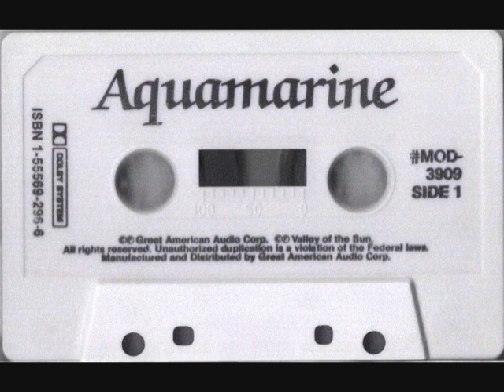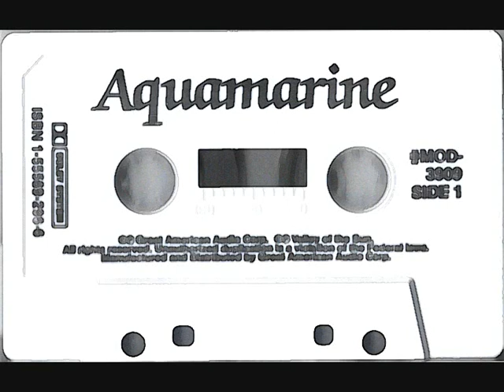'Aquamarine One'. Part 3 (Relaxation music)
"Aquamarine.
Musical sounds of relaxation.
Indescribably beautiful, incredibly calming, magical in their ability to inspire, balance and harmonize the listener, these are the soothing sounds of relaxation."

*** SEE NEW INFO AT THE BOTTOM.
Thought to be by David Naegele, arranged / produced by Robert Slap.

Above, words from the cassette inlay card rear outside. For sharing in The W.W.W. in YouTube there are 5 parts. Aquamarine One: 3 parts, Aquamarine Two: 2 parts. Here, SIDES 1 & 2 of the tape are called "Aquamarine One" & "Aquamarine Two", as they're 2 different musical pieces, around 20 mins each.

There is no musical author or performer attribution with the music, beyond the tape publisher's name, Great American Audio Corp., & another reference, Valley of the Sun. GA Audio Corp. seem to be no more. They don't seem to have a placement at the New York address given. I estimate this musical work is from the 1980s or early 1990s. That information isn't given anywhere.

The only link I can find to "GA Music Corp." is very few records on The Web listing some old cassettes the company produced.

It's unfortunate this recording (and who knows how many others) aren't for sale for those looking for this kind of thing. Though I'm really pleased indeed to legally share this - a great phenomenon made possible here by YouTube (thank you YouTube.)

*** Re. Publication here for free sharing: This music can't be found anywhere else on The Web currently. It seems none of Great American Audio Corp.'s recordings can be bought at all & that it doesn't exist anymore. The company or assignees, or if dissolved, composers and / or publishers, still of course own copyright. Though, with certain special interest in this rare, otherwise unavailable musical recording, it can be published & shared non-commercially for no profit gain. Copyright is given in the recording information as owned by:

C P Great American Audio Corp.
C P Valley of the Sun

Sampled by basic home equipment from the tape player at the highest quality available to me - 160 kbps. A lot depends on the tape player. I tried a number. This recording was not from the best tape player - there was a much better tape output, but through the connection lead, the bass was so resonant there was feedback at all volumes, so that option vanished!

This video might be removed for the sake of adding a better quality version if it seems possible.
I know this great music will be enjoyed and loved.

*** NEW INFO:

I was looking at some brainwave altering / brainwave entrainment sounds & hypnosis and chanced upon a site of recordings by Dick and Tara Sutphen, which I discovered publishes by the name "Valley of the Sun."

I emailed the company. I confirm this is the same publication / production company from which "Aquamarine" came, a couple of decades or so ago. And their short response I think has given identification the creator or a creator of this music. I copy the email from Valley of the Sun:

"I recognize the older cover of Aquamarine from your YouTube video, but I'm not sure of the circumstances that those older tapes arose from. There were a series of 6 or 10 that were made and distributed through Great American. 20 years or so ago. Anyone who would know is no longer around. Maybe it was created by Robert Slap, he did a lot of the music back then. Maybe not. Could've been in tandem with other artists.

Sorry. Best, Jason D McKean. Valley of the Sun"

Though not in production, it wasn't hard to find some recordings since then by Robert Slap under his own name. These seem now to have gained cult status (see some prices in Amazon for a single CD.) Having been able to listen to some samples of Robert Slap's other music, it's very similar to "Aquamarine". I made a good estimate that this same man created or created some of & produced "Aquamarine". Though these CDs are out of production now, Amazon (UK & US at least) has some at reasonable & also very high prices. Spiritvoyage.com (USA) seems to have some at reasonable prices.

Some of Robert Slap's titles under his own name are:
Ascension To The All That Is, Atlantis: Crystal Chamber, Eternal Om, Atlantis: Healing Temple, Om Sanctuary, Crystal Cave

Sept. 2015: Thought to be by David Naegele, then arranged / produced by Robert Slap. This information has been supplied by Rick Janus ( Youtube user: rjsynthjaz ) in the comments to this video (Part 1 video). Thanks for the information. As Job Jorgeson (who is a big fan and kind of expert on these recordings) and I had assumed the earlier info from Jason @ the modern Valley of the Sun, was likely a good indication it was mostly or significantly written and performed / produced by Robert Slap.